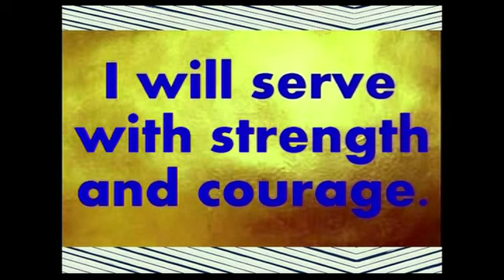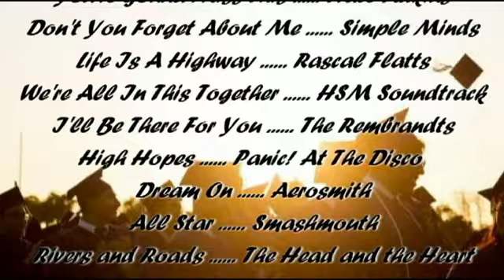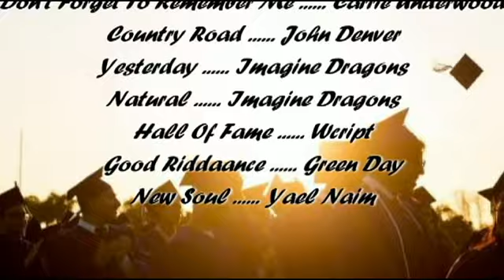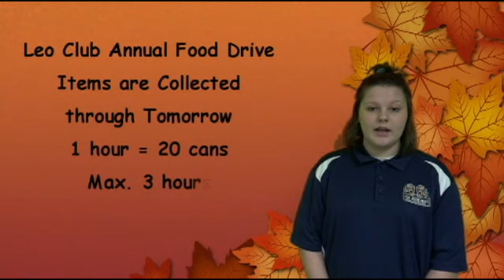Foley High School Morning Announcements for November 2, 2018